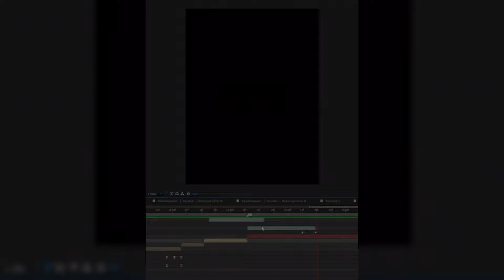Bluey TikToks - Best Tiktok Compilation 2023 #11